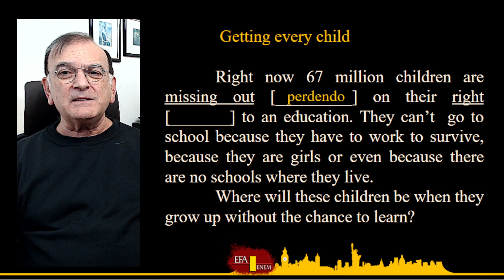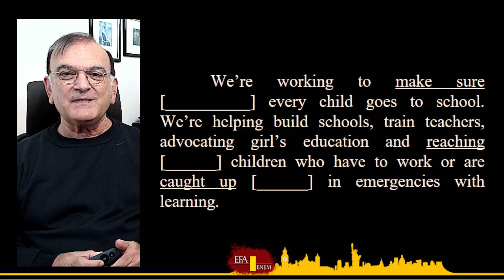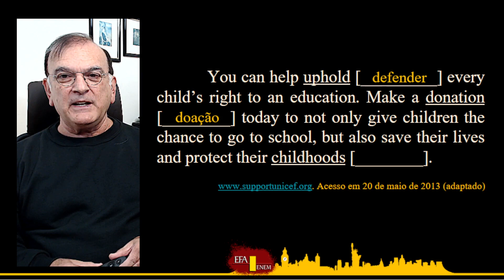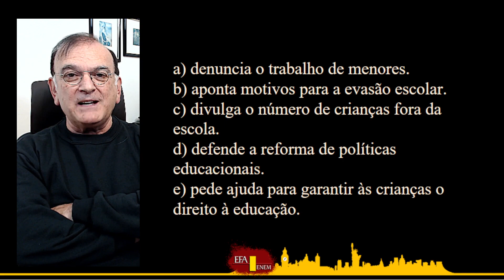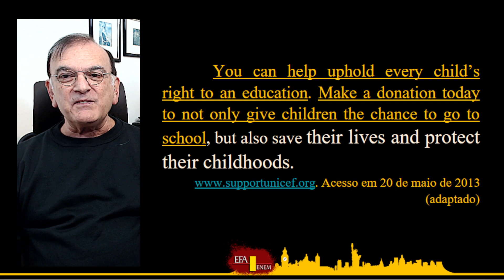ENEM - 2016 - Getting every child - Professor Jomar - Text and Test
ENEM - Vestibular - Vídeo abordando " Questão do ENEM de 2016 - Getting every child"
Link para o PDF do texto e teste do vídeo, abaixo.